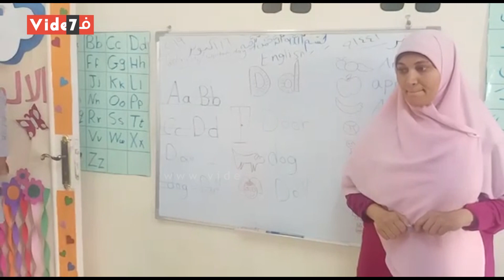وفد لجنة الإسكان بالبرلمان يزور حى الأسمرات ويتفقد الوحدات السكنية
تفقد وفد لجنة الإسكان بمجلس النواب، برئاسة النائب عماد سعد حمودة، منطقة حي الأسمرات "تحيا مصر"، للوقوف على ما تم إنجازه للمواطنين الذين كانوا يسكنون العشوائيات، وتفقدت اللجنة خلال الزيارة العديد من المنشآت والخدمات بحي الأسمرات.